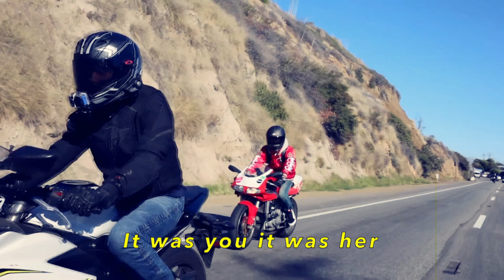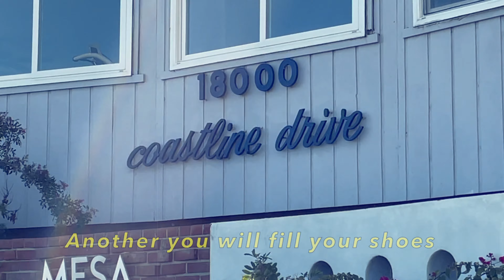Covstline - Redlipstick (Official Lyric Video)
Official Lyric Video of REDLIPSTICK by Covsltine Band

Edit by: Vince Tirado

Red lipstick stained on my neck

It was you, it was her

I really don't have a clue

Guess I lose

Always got a cigarette on my lips

In between finger tips, cancer sticks

Nothing's really new

Took you for a ride

Don't you let go, Don't you let go

Drifting through the night

Drinking merlot, drinking prosecco

Don't you panic girl the night is yours just for your pleasure

Another you will fill your shoes and I will just forget you

All this small talk has me tired, please just show some effort

Are you really this hardwired, just enjoy the zephyr

And I'm trying to make a move, I'm just by myself

Guess I'm getting really bored, I'll just send some help

A psychic can really predict

Our end

Pretend

Girlfriend, nothing left to prove

Nothing left to prove

Guess you knew

Your life is really a mess

Address

Confess

Your love was just a flu

flu

flu

Arise, and you will see, I'm really fighting

You're so discreet, It's really silent

It seems to me, you're fucking lying

I'll end this dream, I'll stop replying

Come to back to me, Is what you're spouting

A span of weeks, who else is counting

Will you see me, I'll be in Berlin

With a new chick, wasn't that real quick

Real quick

Real quick

Real quick

Real quick